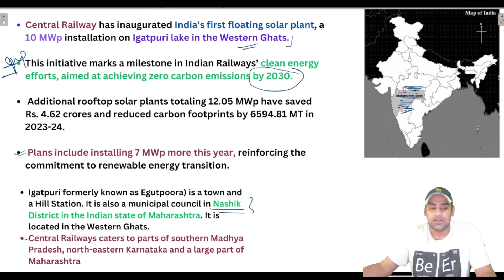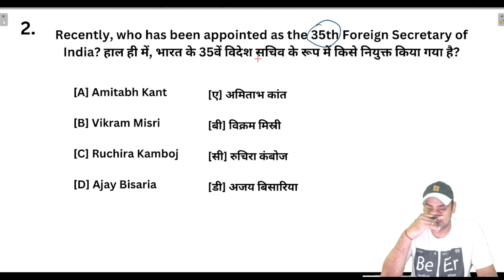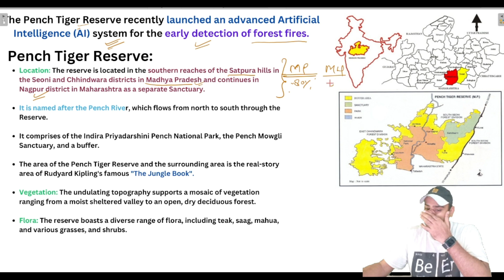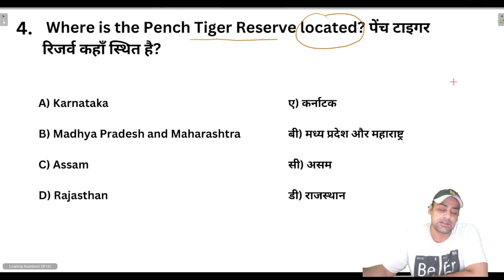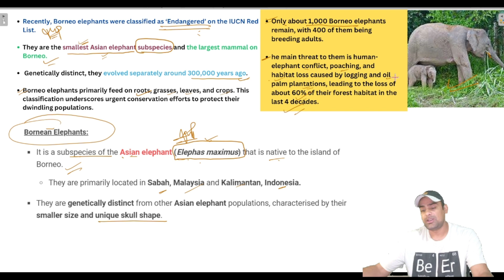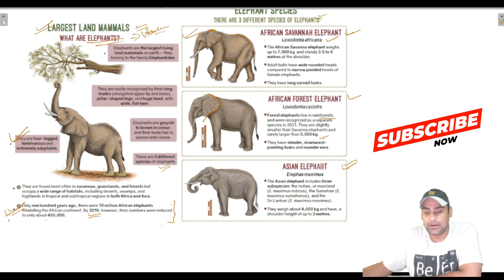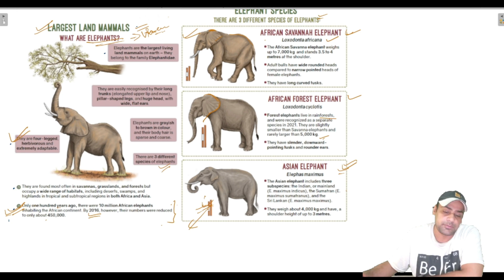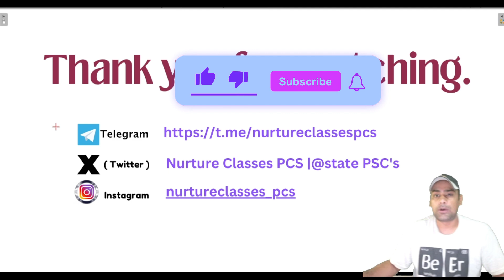5 MCQs based Daily Current Affairs for UPPSC & RO/ARO 2024 | Part - 11 | UKPSC | BPSC | Other Exams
By VAIBHAV SHARMA

🔵Indian mapping lectures -
    • Indian Geography  lecture 1 about India

The information on this Nurture Classes PCS YouTube Channel and the resources available are for educational and informational purposes only.​